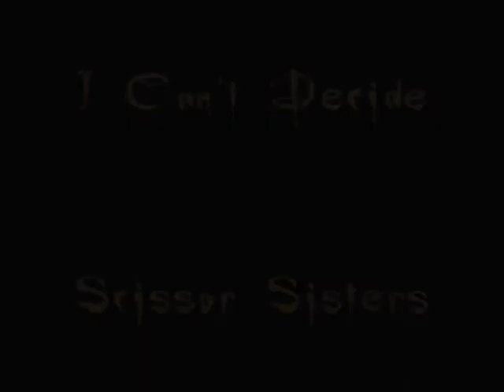Happy Halloween!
I forgot about this for months so I just decided to make it my halloween video :P